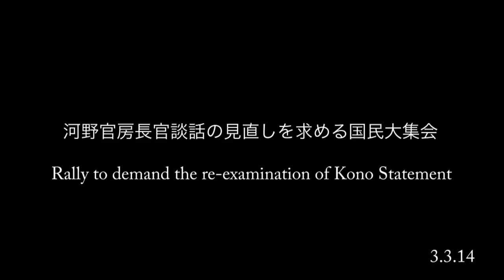Toshio Tamogami's Speech @ Rally for Kono Statement Re-Examination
Toshio Tamogami, the former Chief of Staff of Japan's Air Self-Defense Force, making a speech at the rally to demand the re-examination of Kono Statement, held on March 3, 2014, Tokyo.
The translation and the editing is done by randomyoko - please excuse her for grammar mistakes and other technical difficulties if there's any.

2014年3月3日憲政記念館
頑張れ日本!全国行動委員会主催「河野官房長官談話の見直しを求める国民大集会」より、元航空幕僚長田母神としお先生の演説です。
英訳・編集はrandomyoko個人によるものです。
海外メディアがこぞって「過激」と呼びたがる田母神先生がどれだけ実際に過激なことを普段おっしゃっているのかを海外に示したく、英語字幕を付けてみました。

頑張れ日本!全国行動委員会ホームページ